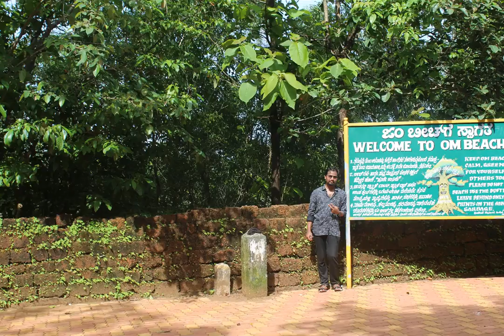Gokarna diaries - photo slideshow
On June 16 - June 17 2018.